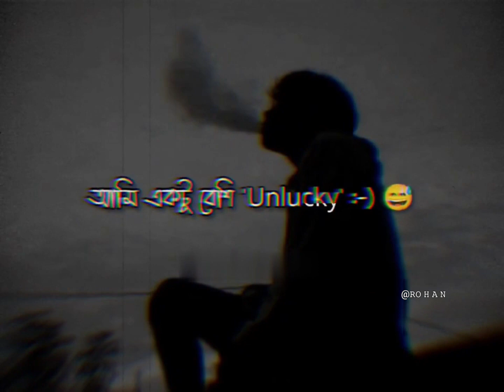Tera aane par Jana main😊/sad whatsapp status 💔🥀/sad